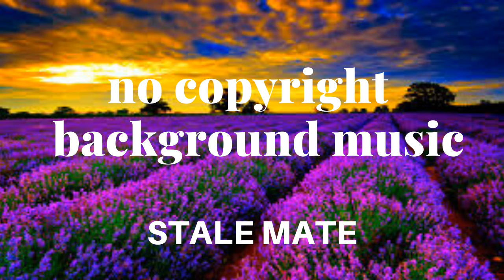Stale Mate | no copyright background music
We provide daily upload of non copyrighted music for your use with no restriction. you can use our background music no copyright songs any where you want.